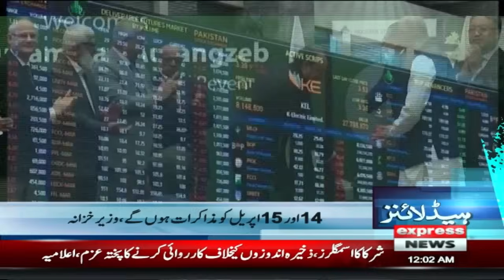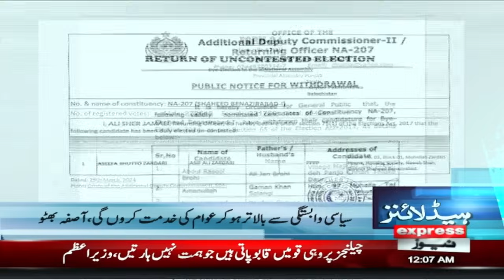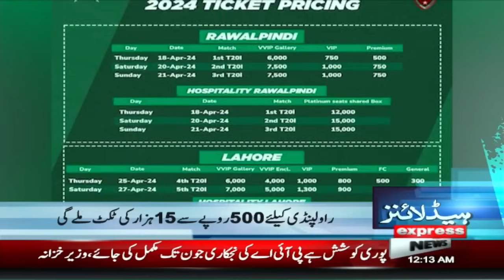PTI Historic Decision | News Headlines 12 AM | 30 March 2024 | Express News